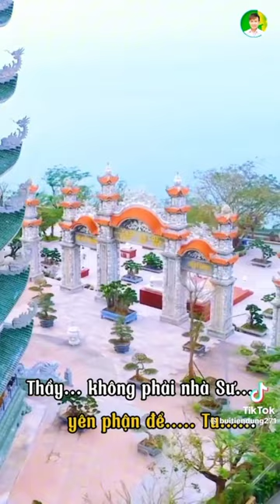Đừng Ghét Thầy Tôi